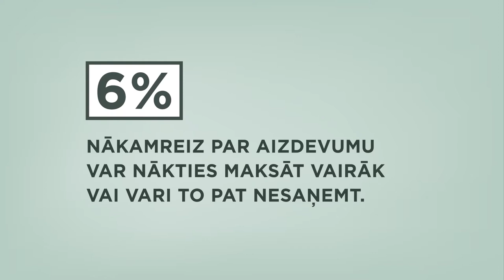Ko sēsi, to pļausi